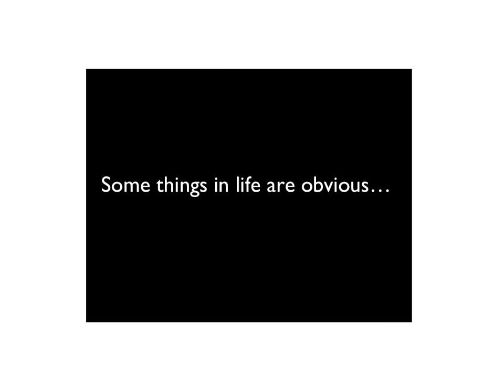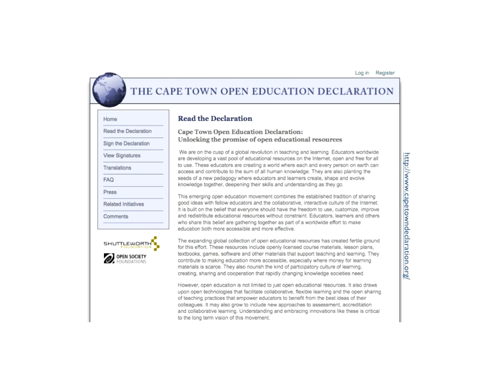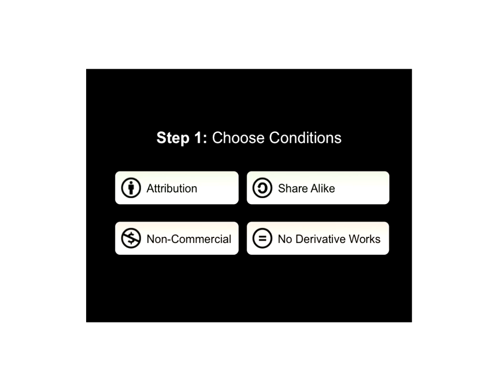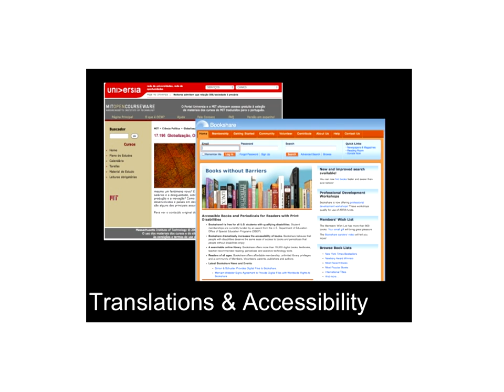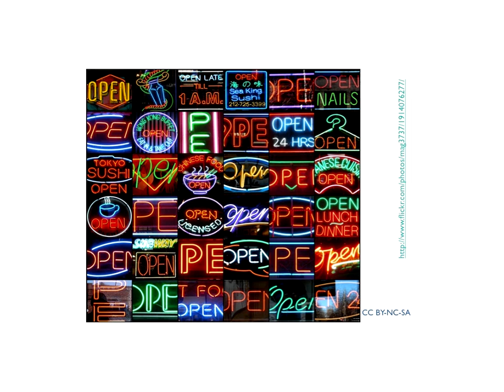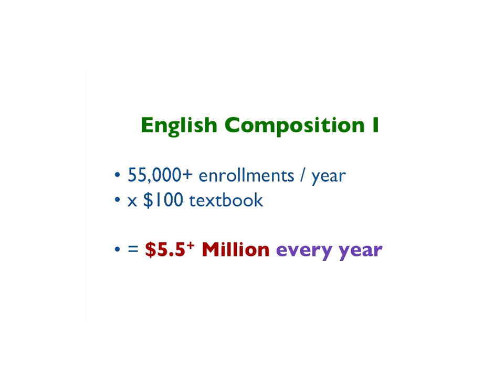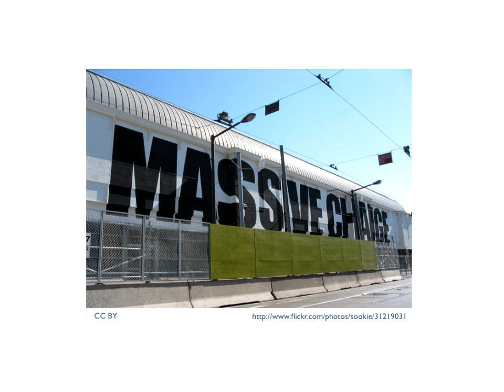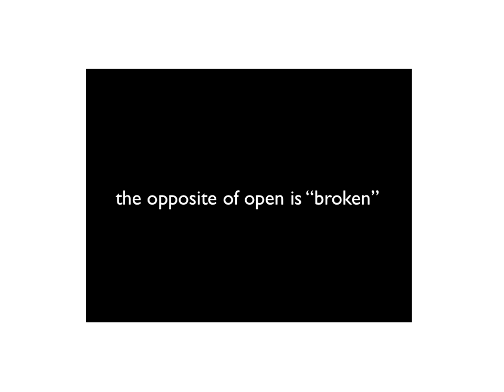2011 GEC KEYNOTE CABLE GREEN